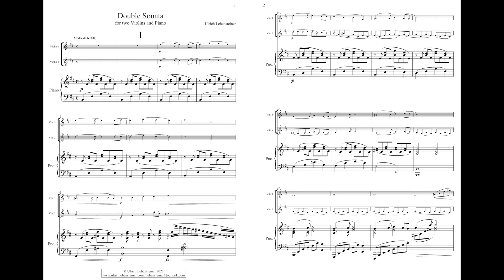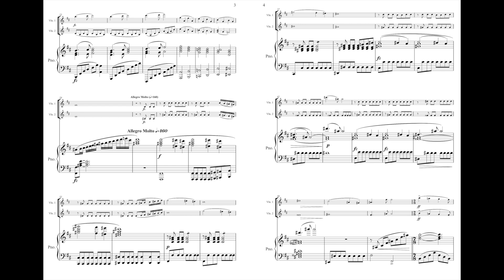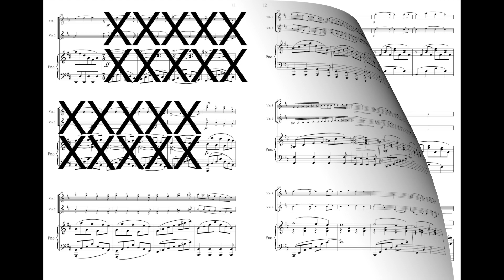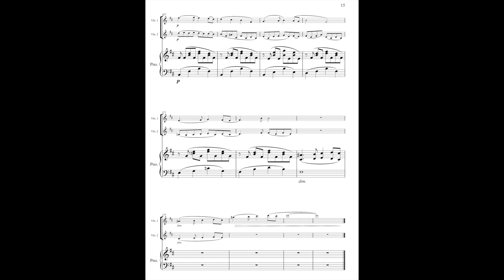Ulrich Lehensteiner | Double Sonata I: Moderato SHEET MUSIC VIDEO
The "Double"-Sonata is a trio-setup-piece all about duality and contrast. Led by not just one violin but two, the roles of leading voice and accompaniment constantly switch between the three instruments.
All three movements feature two strongly contrasting themes and each of the three approaches the themes' development in a unique way.

The first movement's tension resolves in a kind of "anti-climax", a moment of greatest fragility after the built-up tension, which then returns to a (almost) note-perfect reprise of the exposition, to show that in the end nothing has changed.
The second movement even intensifies the struggle between the two themes, with ultimately one of them taking over.
In the third movement, an energetic waltz, no effort is even made to unify it's two themes, they just stand block-like against each other.